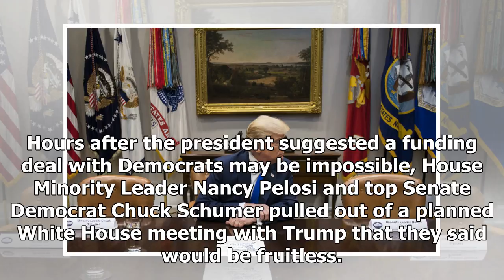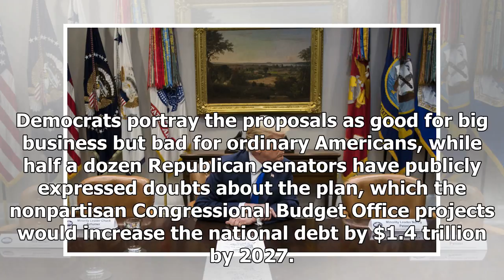Trump, Democrats spar as the US Government shut down news-loomsUs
Us News - Trump, Democrats spar as the US Government shut down news-loomsUs

Published 2243 EST, 28 November 2017 Updated 0133 EST, 29 November 2017 US President Donald Trump looks at the empty chair of top Senate Democrat Chuck Schumer who along with House minority leader Nancy Pelosi snubbed a planned meeting at the White House US President Donald Trump clashed with Democratic leaders in dramatic fashion Tuesday, heaping pressure on Congress to craft a compromise on federal spending or face a crippling government shutdown in 10 days. Hours after the president suggested...